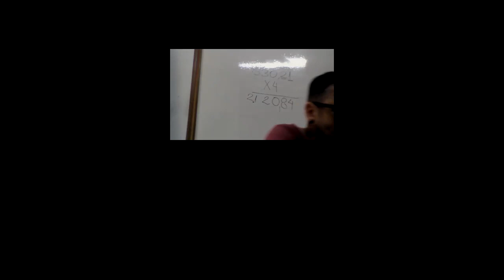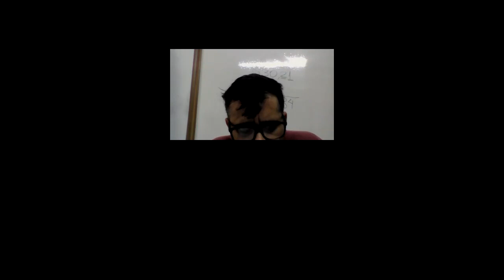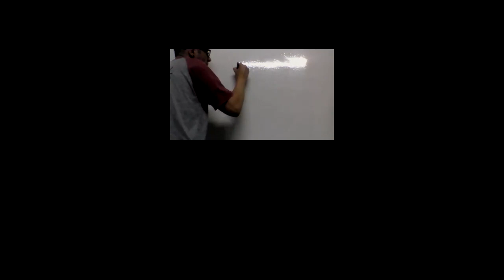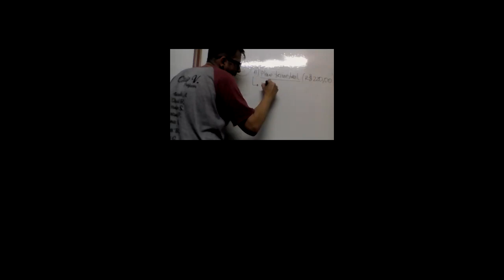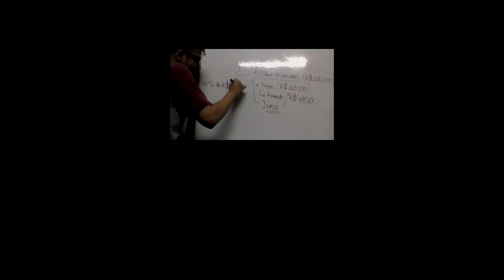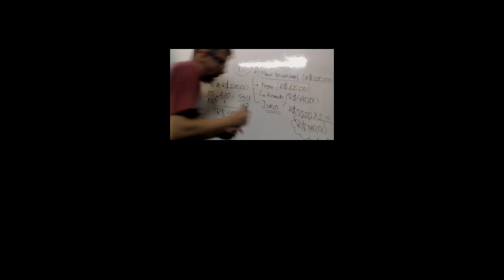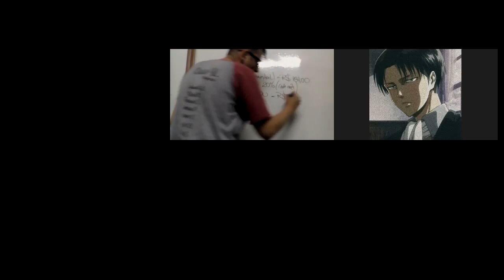8°B - JP - Ap3 - Matemática - Educação financeira (Poupança)